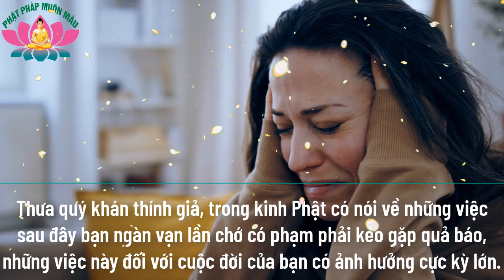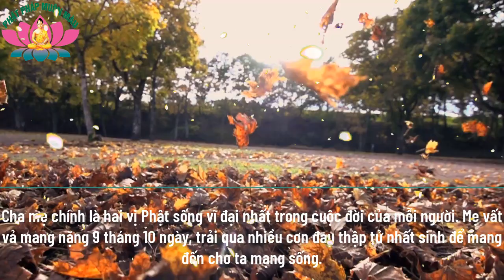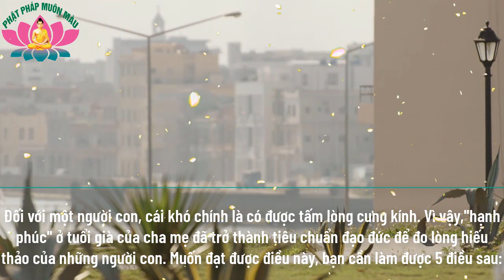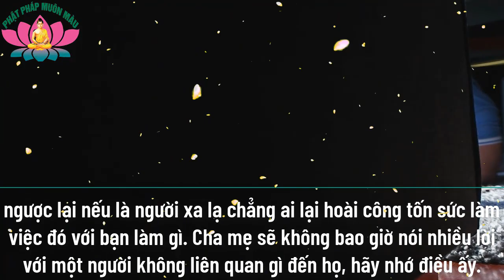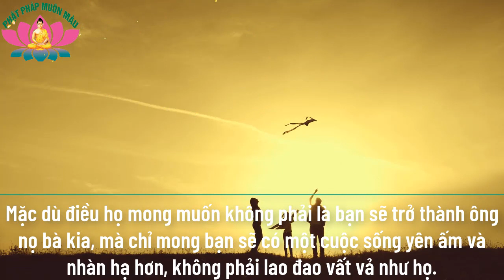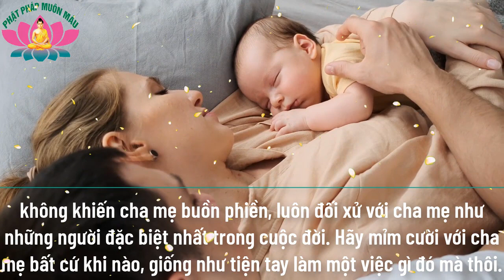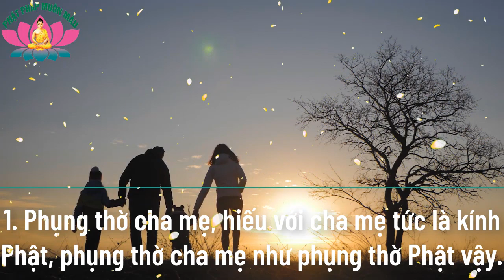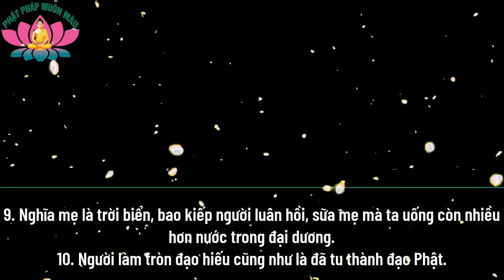Phật Dạy Sống Ở Đời Phạm Phải 2 Tội Ác Này, Phải Chịu Quả Báo Muôn Kiếp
Kênh PHẬT PHÁP MUÔN MÀU luôn đăng tải nội dung phật giáo hay, nhiều mẫu chuyện nhân quả, nhân quả báo ứng, kinh phật, niệm phật, phật pháp nhiệm màu, phật pháp, phật giáo, kể truyện đêm khuya, kể chuyện đêm khuya, đêm trằn trọc khó ngủ, lời phật dạy mỗi đêm, đêm mất ngủ lo âu, truyện phật giáo, truyện nhân quả phật giáo, kinh, phật, pháp, thuyết pháp, thuyết pháp hay, kinh tụng, sám hối, a di đà phật...
Nam Mô A Di Đà Phật
Niệm  Phật   Vãng Sanh Tây  Phương  Cực  Lạc
🙏 Niệm Phật một câu, phước sinh vô lượng. Lạy Phật một lạy, tội diệt hà sa.
Niệm Phật một câu phước sanh vô lượng cuộc sống an nhiên hạnh phúc
Lời Phật Dạy! lắng lòng nghe Lời Phật Dạy để có một cuộc sống yên vui, hạnh phúc.